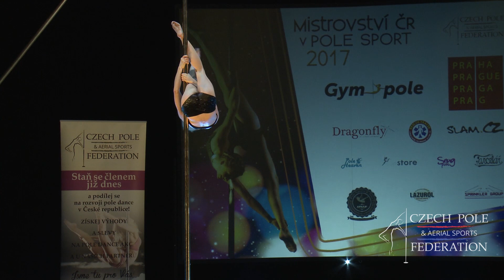Jana Jagošová - Mistrovství ČR v pole sport 2017 - Ženy elite - semifinále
Jana Jagošová
Mistrovství České republiky v pole sport 2017. Ženy elite
Czech pole sport championship 2017. Women Elite
Czech pole & aerial sports federation